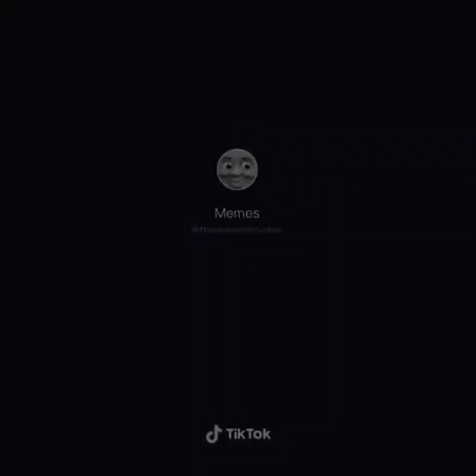March 20, 2020